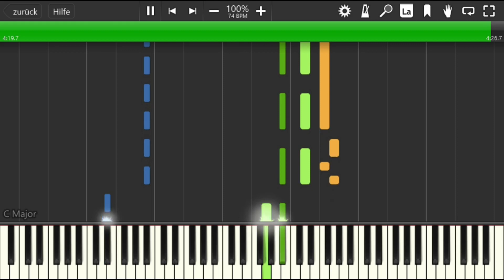The Beatles HeyJude - medium - backing track Piano Tutorial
The Beatles HeyJude - medium - backing track